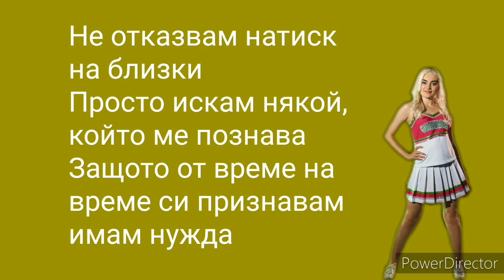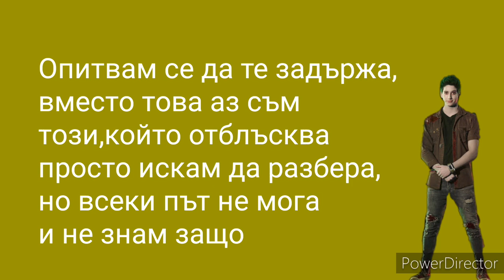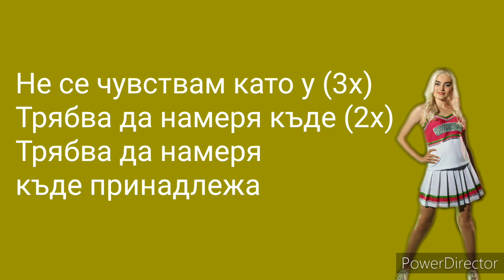Milo Manheim & Meg Donnelly Gotta find where I belong бг текст